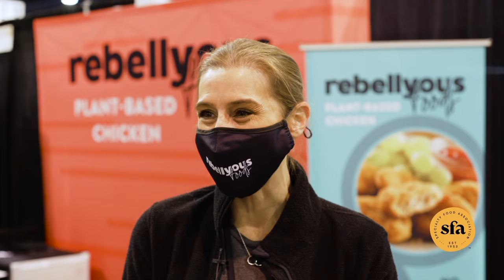Covid Adjustments That Are Sticking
Specialty food makers share adjustments they made to their operations during the pandemic that they are keeping.